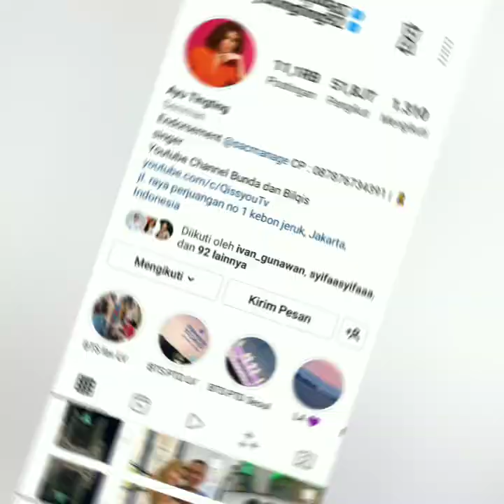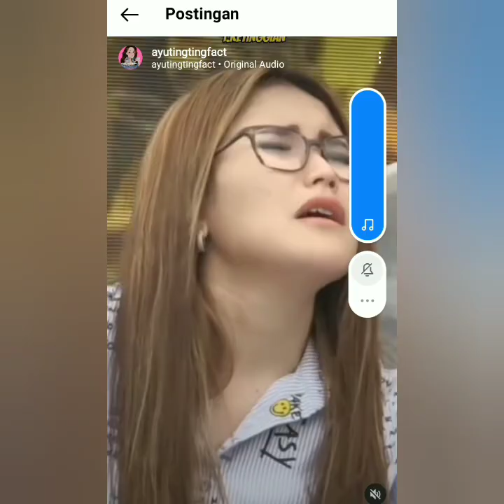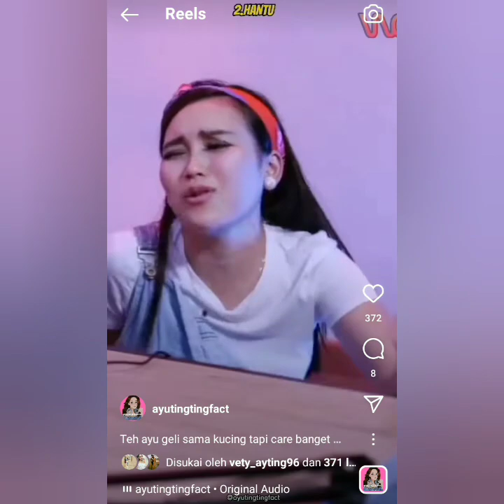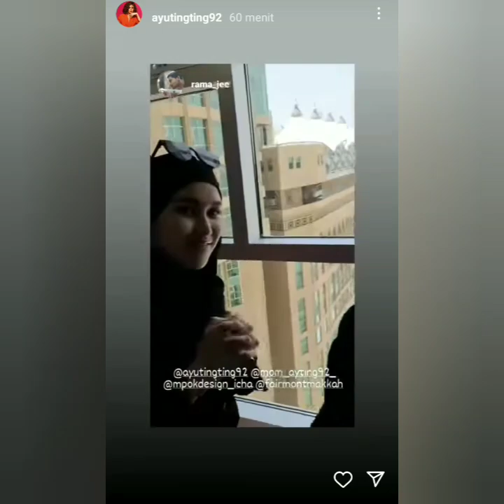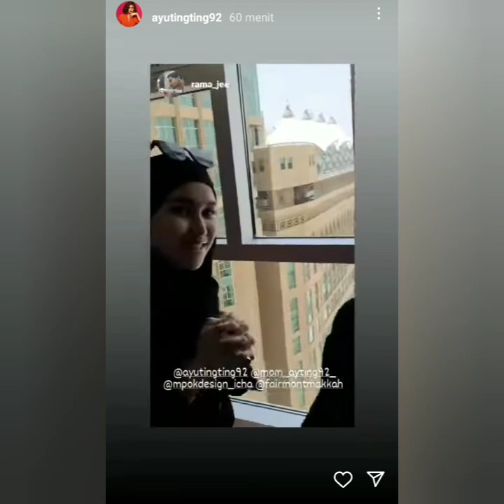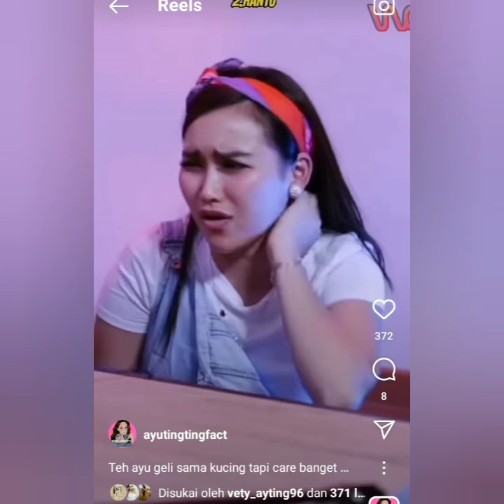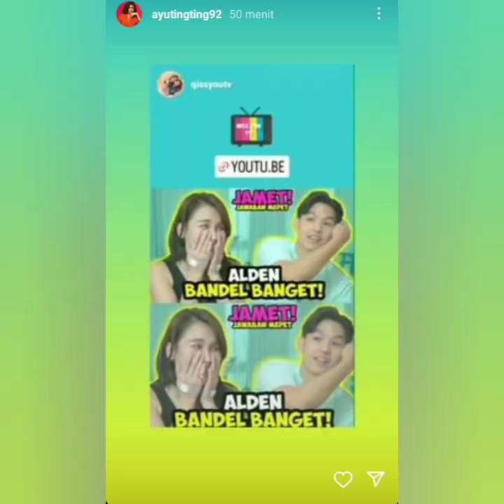3 KABAR TERBARU DARI AYUTT & IVAN GUNAWAN . SALAH SATUNYA ADA 3 HAL YANG DITAKUTI AYUTT. COBA SIMAK